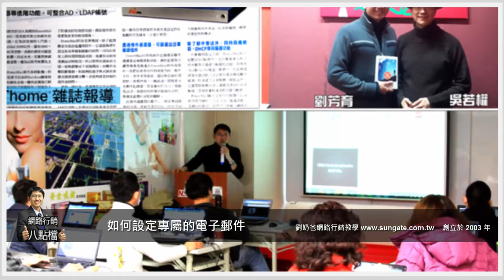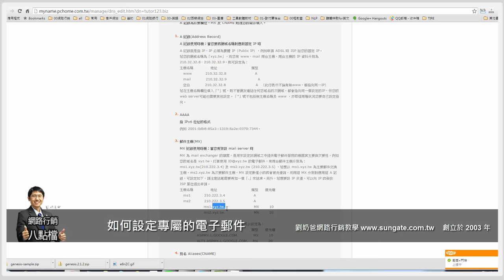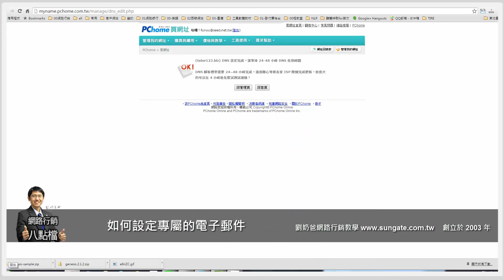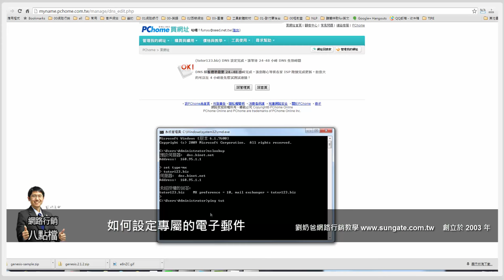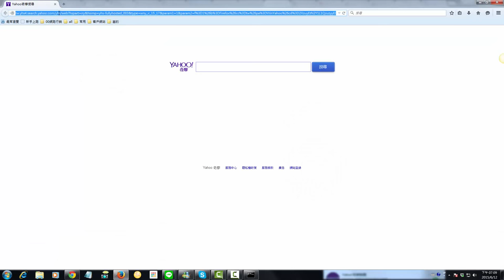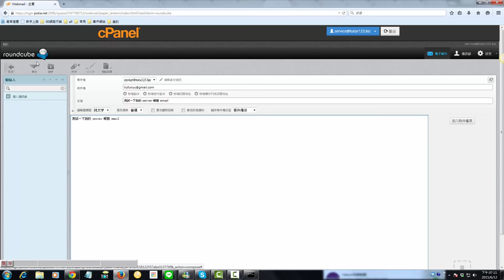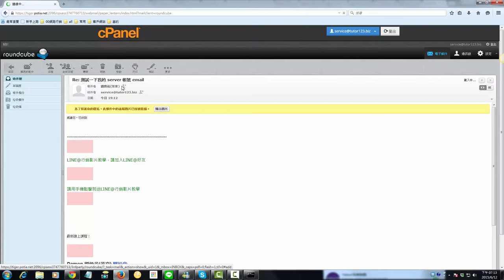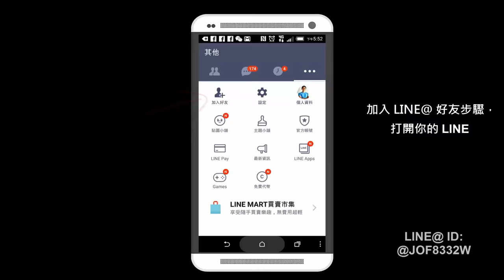公司專屬的電子郵件信箱的設定 -網路行銷